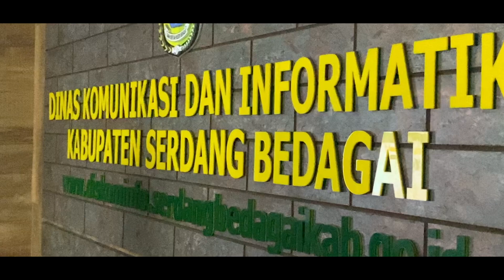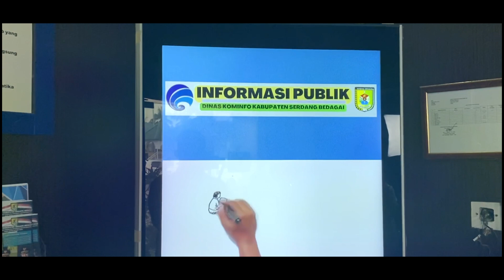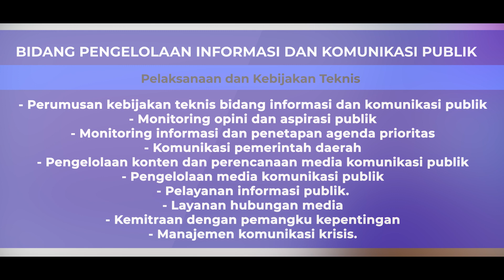Profil Singkat Dinas Komunikasi dan Informatika Kabupaten Serdang Bedagai